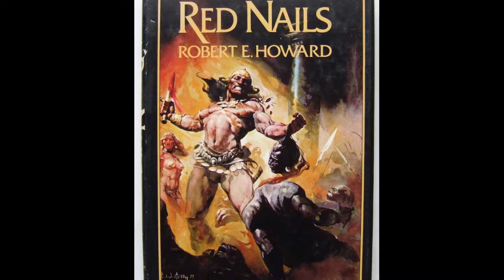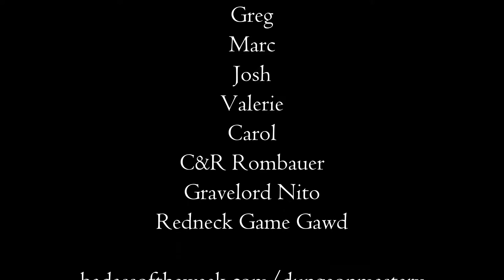Giant Tentacles Are a DM's Best Friend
Ben and Brian talk about an old staple you can easily insert into any D&D adventure, at any time, for any reason!  For stats on these bad boys, just check the Black Tentacles spell listing (5E or Pathfinder), modify the numbers in a way that scales to your party, give each one an HP that isn't impossible for your players, and then think about maybe adding a special power or two.